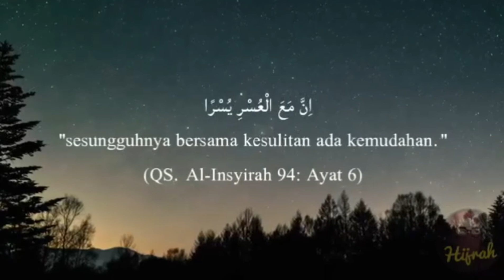Sholawat Pengakuan versi Lesty Kejora (surat al insyirah)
THANK YOU to everyone for watching this and for all of your support! HAPPY WATCHING